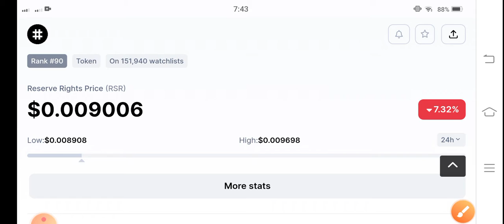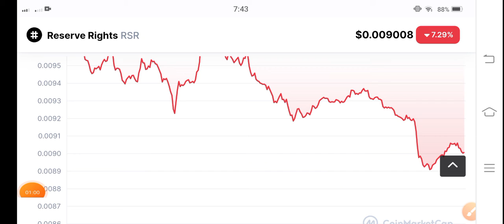RSR Coin Alert News! RSR Price Prediction! RSR Coin News Today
Queries Solved:
1.  today target
2.  price today
3.  price prediction
4.  token today target